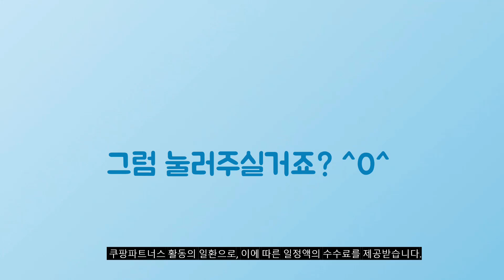2024년 가성비대박 아디다스반바지 추천순위 TOP10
❤️❤️❤️ 아디다스반바지 구매 가격 평점 리뷰 정리해 봤어요! ❤️❤️❤️

[00:06]
10위. 아디다스 마샬아츠 트레이닝복 5부 트레이닝 여름 반바지 [38,000원]

[00:11]
9위. 아디다스 남성 반바지 (블랙 네이비 2종 택1) [39,900원]

[00:17]
8위. 아디다스 ETRD 블랙 반바지 여름 기능성 트레이닝 [24,900원]

[00:22]
7위. 아디다스 마샬아츠 트레이닝복 5부 트레이닝 여름 반바지 [38,000원]

[00:28]
6위. 아디다스 SQDR21 쇼트 폴리 반바지 [16,760원]

[00:33]
5위. 아디다스 남성 반바지 WOVEN CHELSEA SHORTS 우븐소재 [33,900원]

[00:39]
4위. #[신제품] 아디다스 남녀공용 반바지 트레이닝복 여름 다이어트  [38,000원]

[00:44]
3위. 아디다스 남성 우븐 트레이닝 반바지 ESS 헬스복 [26,310원]

[00:50]
2위. 아디다스 마샬아츠 5부 여름 반바지 S21ATMSH1 BK [38,000원]

[00:55]
1위. 아디다스 마샬아츠 5부 트레이닝 여름 반바지 S21ATMSH [38,000원]